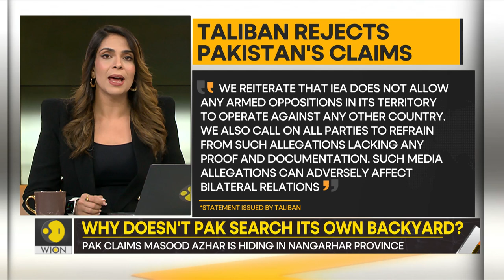Gravitas: Taliban warns Pakistan over request to arrest Masood Azhar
The Taliban have warned Pakistan for claiming that MasoodAzhar is hiding in Afghanistan. It has slammed Islamabad for making 'baseless claims' saying such terrorists can only operate on Pakistani soil. Priyanka Sharma tells you more.